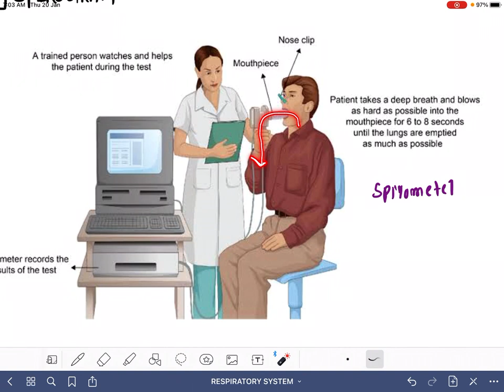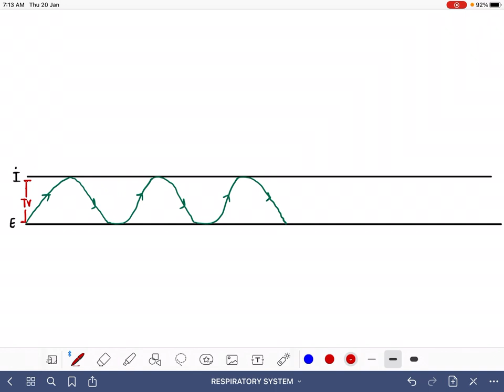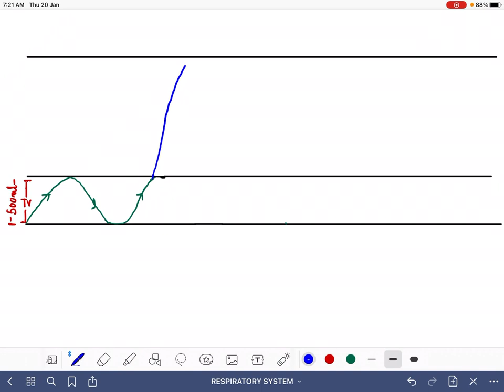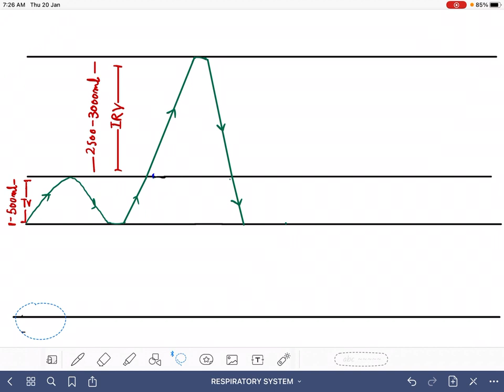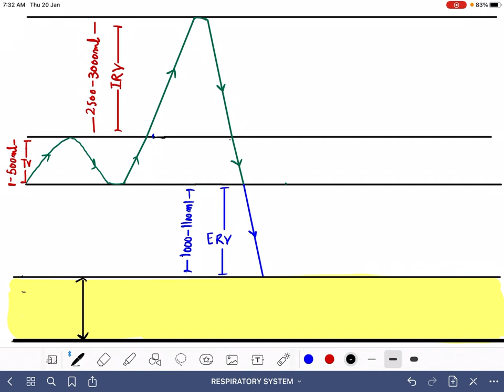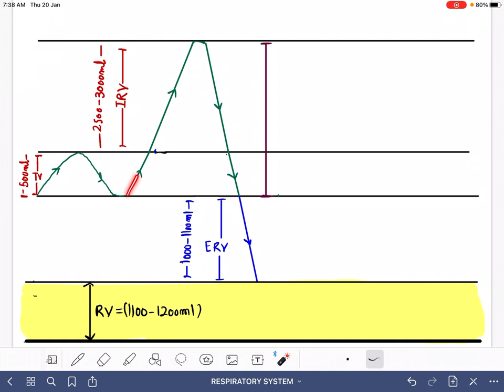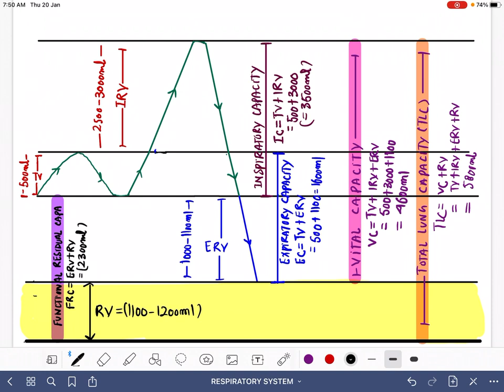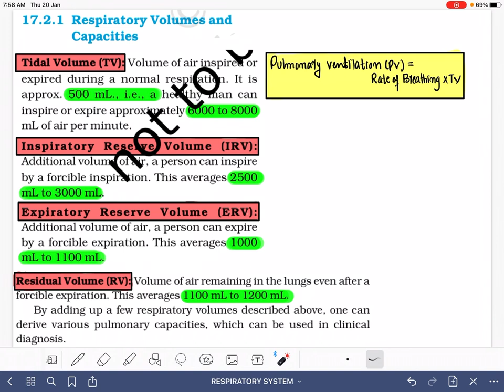BREATHING AND EXCHANGE OF GASES- LECTURE-7| FRANKLIN BIOLOGY CLASSES |NEET 2022 | Umer Had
RESPIRATORY VOLUMES
RESPIRATORY CAPACITY
TIDAL VOLUME
INSPIRATORY RESERVE VOLUME
EXPIRATORY RESERVE VOLUME
RESIDUAL VOLUME
VITAL CAPACITY
TOTAL LUNG CAPACITY
SPIROMETER
SPIROGRAM